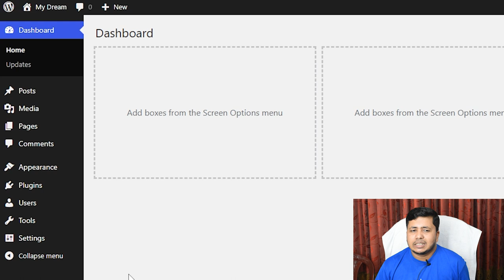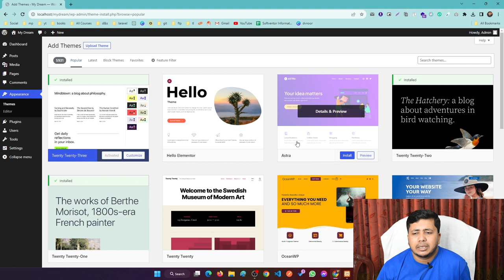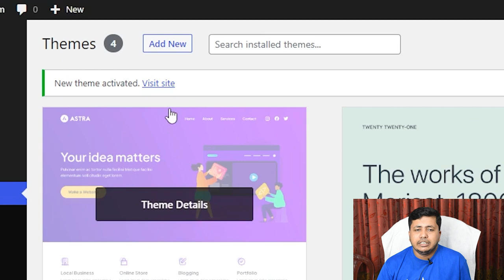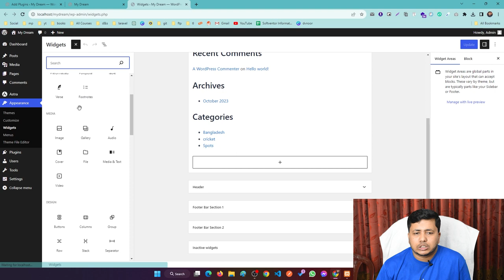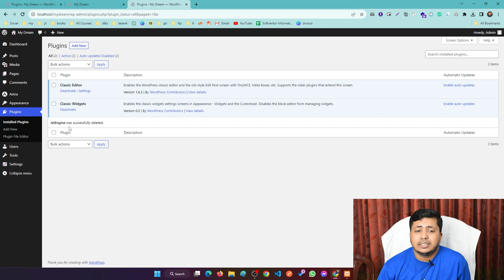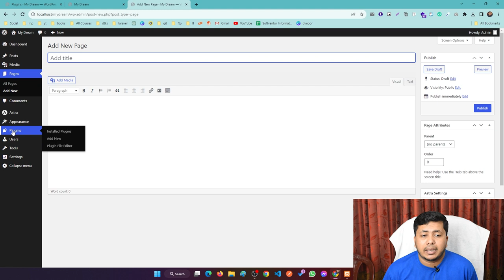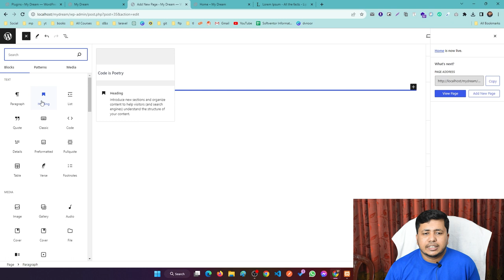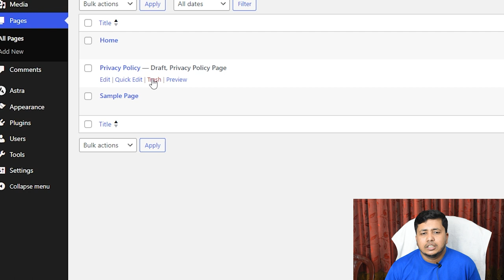How to create WordPress page and How Upload WordPress theme and plugin | Nurul Islam